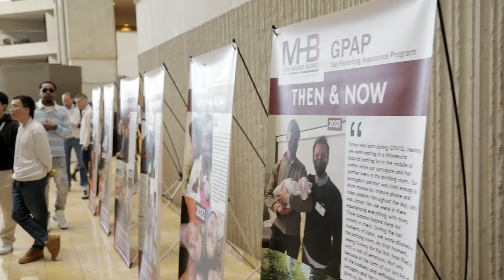Men Having Babies Conference Atlanta 2024 Highlights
The international nonprofit Men Having Babies (MHB) is dedicated to providing gay men with unbiased advice and support to achieve parenthood through surrogacy.
The organization’s Membership Benefits Program (MBP) offers a wide range of peer guidance options and access to exclusive discounts from over 160 surrogacy providers. Among the benefits of membership is the ability to apply to the Gay Parenting Assistance Program (GPAP), which annually provides dozens of couples with over a million dollars worth of cash grants, discounts and free services from leading service providers.

MHB’s annual conferences, workshops and webinars provide over two thousand attendees worldwide with unbiased guidance and access to a wide range of relevant service providers. Our extensive online resources include FAQs, a video library, Ask the Expert articles, and a unique surrogacy and gay parenting research library. The organization also offers a comprehensive surrogacy providers directory, including ratings and reviews of agencies, clinics and Law Firms, Our Advisory Board of prominent surrogacy professionals leads the provision of expert advice to members, and our framework for Ethical Surrogacy has received endorsements from LGBT parenting organizations worldwide.